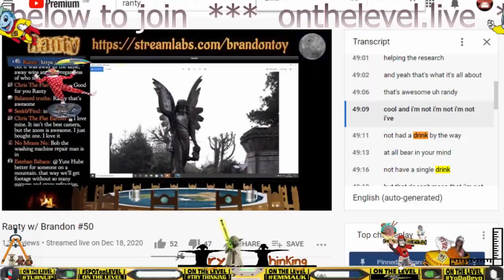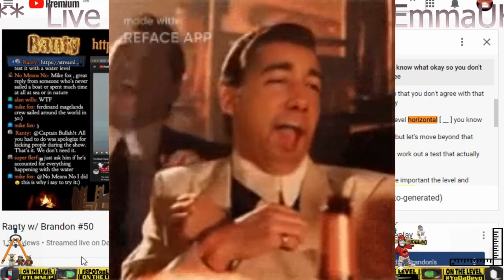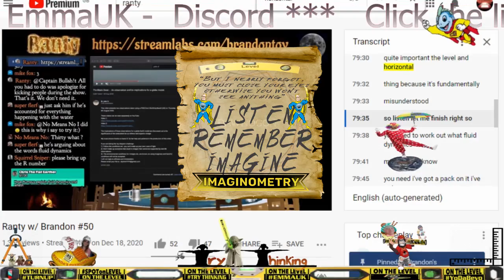Flanty rat erf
If OnTheLevel is a step too far, or you feel slightly intimidated, join the Nameless Internet Potatoes for less than civil discussion and shyte mic specials. This server is meeting place for all sorts of people willing to talk about anything. Potato up and join

Intro music . Thinking Clear, Dub FX Loving the tunes and your message is on point, thanks for the inspiration.